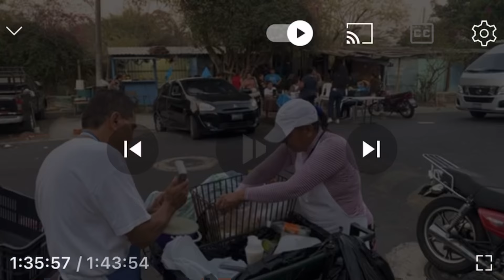😱El Gran Secreto de San Abel el SIPOTE perdido😱